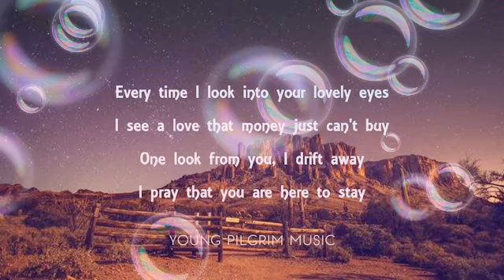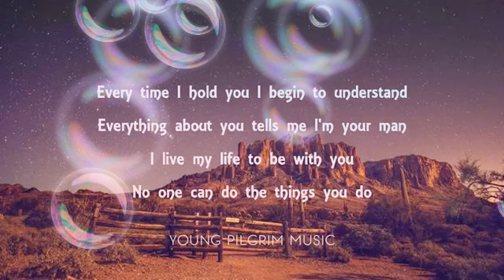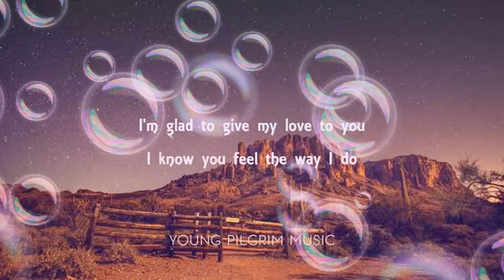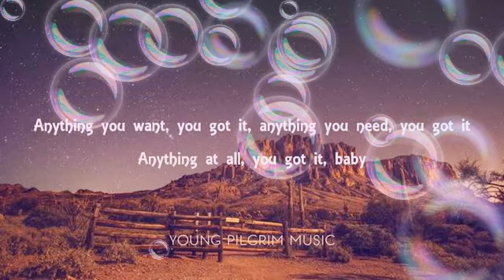YOU GOT IT ( LYRICS)